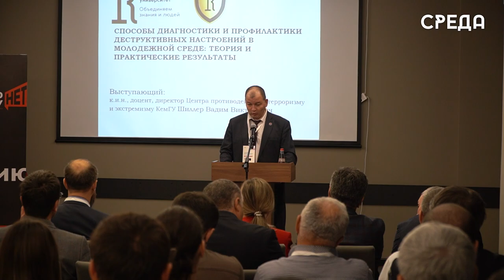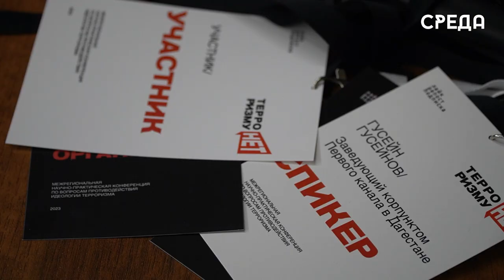Противодействие идеологии терроризма обсудили в Каспийске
В Каспийске на площадке отеля «Азимут» прошла межрегиональная научно-практическая конференция по вопросам противодействия идеологии терроризма или информационного противодействия терроризму. Организаторами конференции выступило агентство информации и печати РД. С приветственной речью выступил зам.руководителя Администрации Главы и Правительства РД Рашид Акавов. Он рассказал какая работа проделана в СМИ региона по противодействию терроризму.